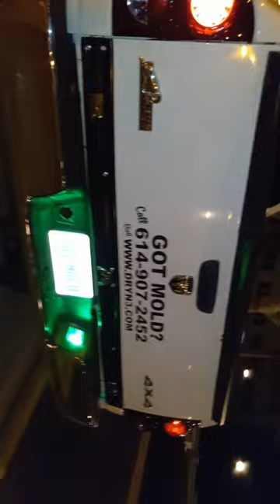mold columbus ohio dryn3